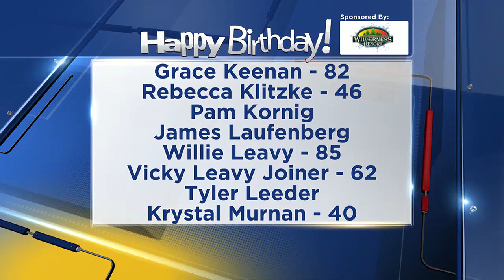Birthdays for Wednesday, September 11